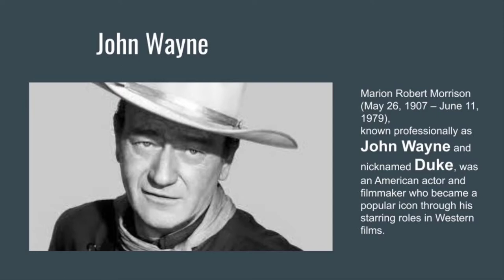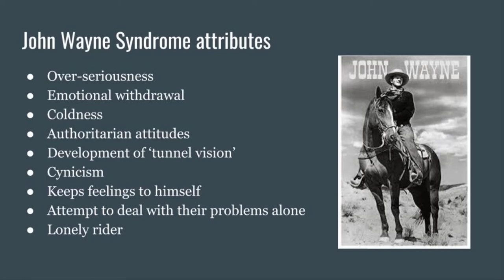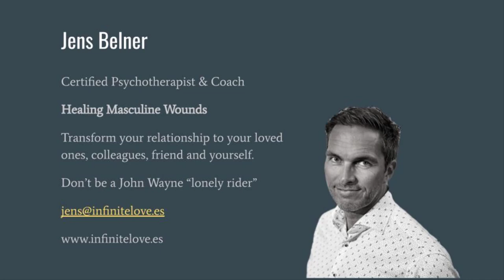John Wayne Syndrome - Don't be a "Lonely Rider" - Overcome the John Wayne Syndrome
Do you know anyone who has John Wayne Syndrome? Or maybe has some of the attributes related to the John Wayne Syndrome? Being the lonely rider, solving problems by themselves, emotionally withdraw, cold, keeps feelings to himself, "Tunnel vision" etc.

Maybe you already know who John Wayne was? He was a classic cowboy lonely rider hero in the ’50 and the ’60s

John Wayne Syndrome is a term that has been frequently used, although less in the decades since the actor died. The name is derived from how closely common qualities of the syndrome resemble qualities in many of the characters that Wayne played on screen. His characters were usually tough, heroic, no-nonsense cowboys who showed little emotion or hesitancy when facing dangerous outlaws in the old west. Those characters frequently had the moral high-ground and were willing to fight to the bitter end, even if out-gunned and alone.
This archetype of the “lone hero” is one that has been associated with John Wayne Syndrome because it mirrors the feelings of isolation associated with the syndrome’s mindset.

The John Wayne attitude is characterized by:
- Over-seriousness
- Emotional withdrawal
- Coldness
- Authoritarian attitudes
- The development of ‘tunnel vision’
- Cynicism
- Keeps feelings to himself
- Attempt to deal with their problems alone
- Lonely rider

Maybe you can recognize one or more attributes of the John Wayne Syndrome or maybe you can recognize this in your husband, father, your boss, or other men in your network.

John Wayne still lives as a masculine role model in many cultures, countries, and professions. It’s especially common among men working in life-threatening professions like the military, police force, and firefighters. The John Wayne Syndrome is often related to PTSD (Post Traumatic Stress Disorder)

The question is:
Is the John Wayne role model is alive? - Is it serving the modern man to have this role model
Who is your modern man role model? - If not, who is the modern man role model
What are your key attributes of the modern man?

If you would like to overcome masculine wounds that can improve different areas of your life.
Transform your love relationships, your relationship with your father and mother. Your work relationship and your relationship with yourself.

My Name is Jens Belner. I’m a certified psychotherapist and coach
I’m looking forward to hear from you or maybe you know someone in your network, maybe your husband, dad, or son that could benefit from healing the masculine wounds and redefine the masculine role model.